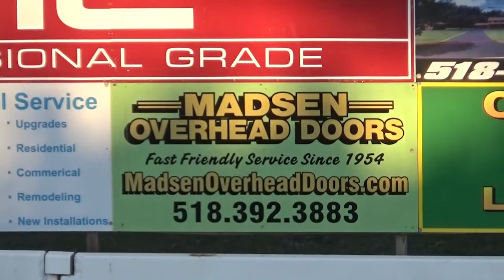In the Pits with Fast Eddie-Dylan Madsen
Second-Generation Driver Dylan Madsen talks to Fast Eddie as he starts his third season of competition